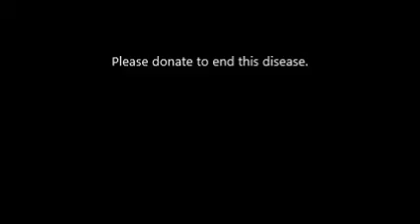A Brief History of HIV and AIDS (World AIDS Day Special)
December 1 is World AIDS Day, and as part of a social action project for one of my classes, I am creating a series of YouTube videos covering social issues related to HIV and AIDS that will be uploaded throughout the week.  These are meant to be informative and clear up many misconceptions about the disease, but I also want it to serve as a call to action for people to educate others about HIV and AIDS and donate to help find a cure.  I suggest the International AIDS Vaccine Initiative In this video, I cover the history of HIV and AIDS.